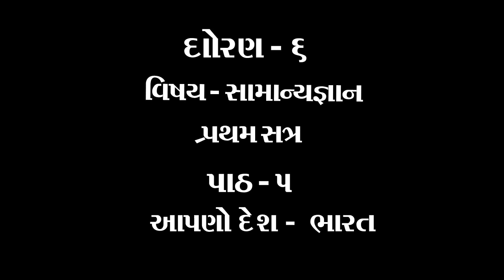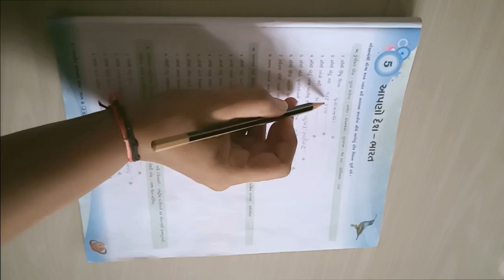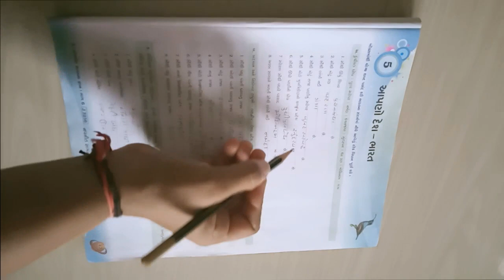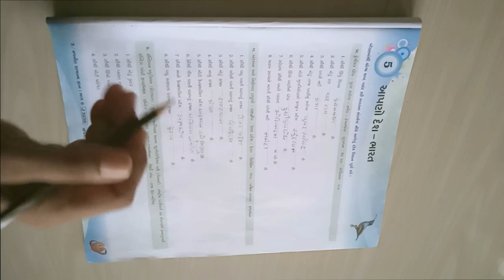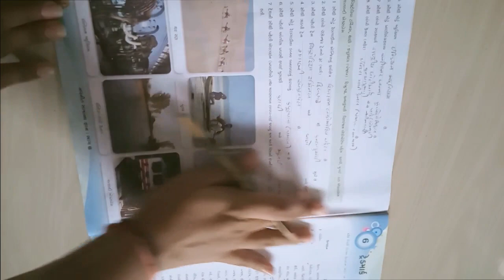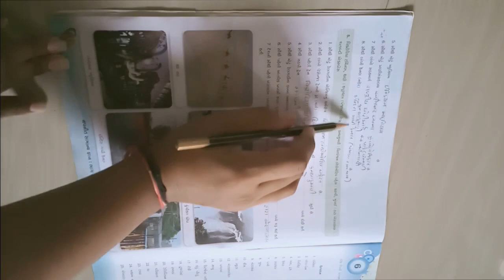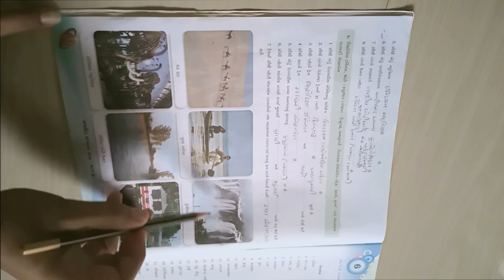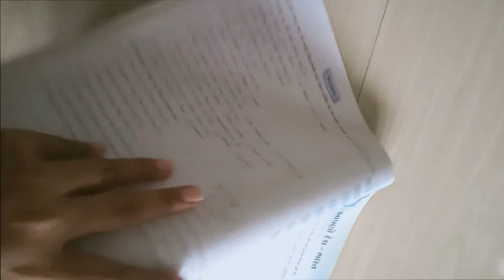ધોરણ ૬ વિષય સામાન્યજ્ઞાન પાઠ ૫ આપણો દેશ ભારત